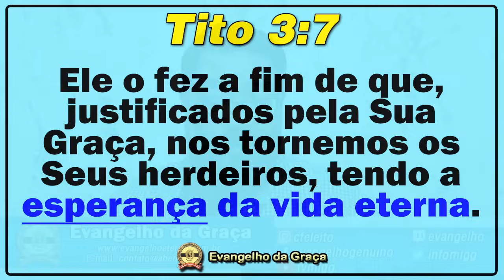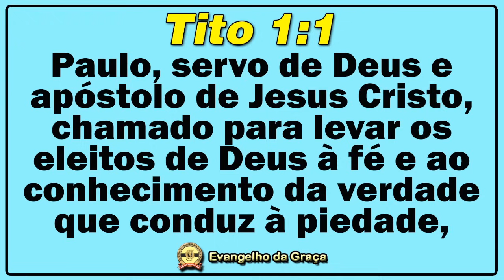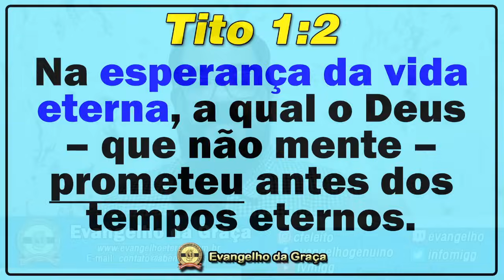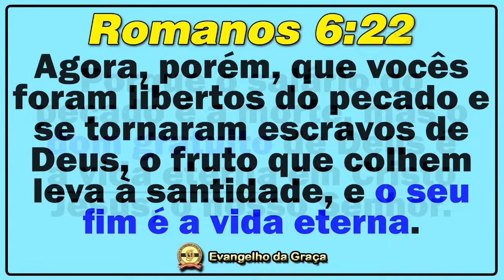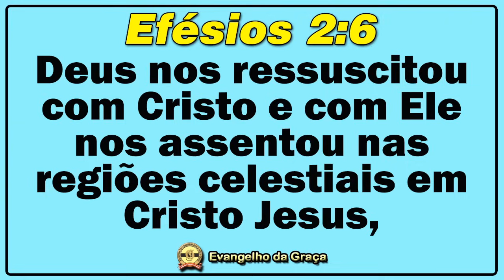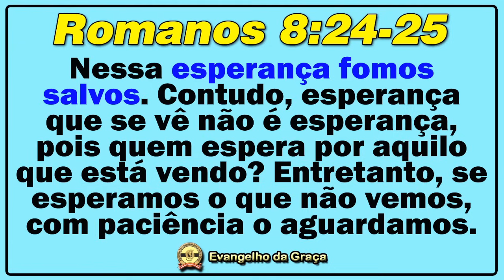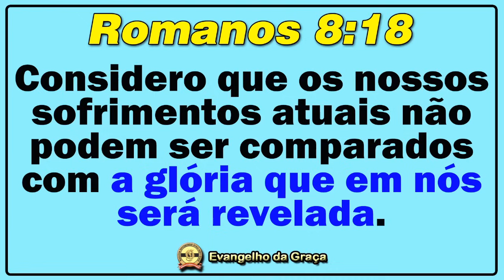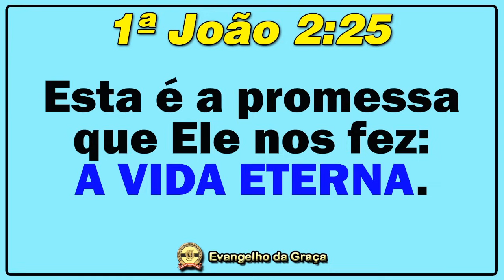VIDA ETERNA: ESPERANÇA OU FATO? | Evangelho da Graça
Uma das grandes angústias que dominam os corações daqueles que vivem na ignorância religiosa é a ideia de que os filhos de Deus ainda estão à espera da vida eterna. E algo deixa este cenário muito pior, pois, além da esperança anacrônica que impregna seus pensamentos, a maioria dos que dizem seguir Jesus ainda convive com uma grande incerteza em relação à eternidade. Neste estudo aprendemos que nós não estamos mais em um período de esperança em relação à Salvação e que não devemos cultivar nenhuma incerteza sobre esta grande promessa de Deus.

PIX do Ministério (chave celular) ➜ 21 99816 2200
Cristiano Francisco da Silva
xxx.496.557-xx

Aplicativo (Android, iPhone, Windows e Mac) com Rádio 24h e muito + ➜

|| ESTUDO ANTERIOR:

֍ “AINDA VAMOS PARA O CÉU?”

|| ESTUDOS RECOMENDADOS:

֍ “O BLASFEMO CONCEITO DE ACEITAR JESUS”

֍ “ONDE VIVEREMOS A ETERNIDADE?”

Jesus de Nazaré
Jesus Cristo Ressuscitado
Apóstolo Paulo
Incircuncisão
Salvação
MIGG
Cristiano França
Graça sobre Graça
Sistema religioso
Congregação
Em espírito e em verdade
Igreja
Nova Aliança
Novo Pacto